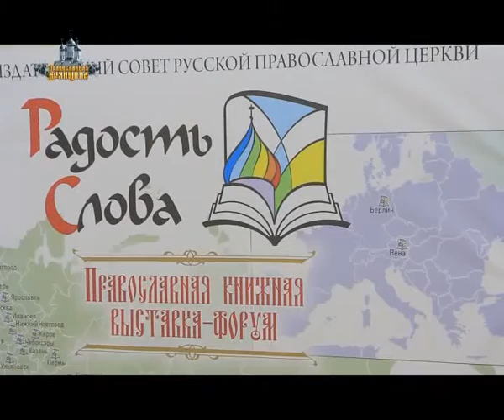Православная Брянщина 108